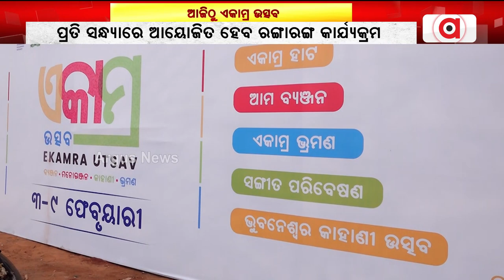ଆଜିଠୁ ଭୁବନେଶ୍ଵରରେ ଆରମ୍ଭ ହେବ ଏକାମ୍ର ଉତ୍ସବ || Ekamra Utsav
ଆଜିଠୁ ଭୁବନେଶ୍ଵରରେ ଆରମ୍ଭ ହେବ ଏକାମ୍ର ଉତ୍ସବ। ୭ ଦିନ ଧରି ନାଚ, ଗୀତରେ ଦୁଲୁକିବ ରାଜଧାନୀ। ପ୍ରତି ସନ୍ଧ୍ୟାରେ ଆୟୋଜିତ ହେବ ରଙ୍ଗାରଙ୍ଗ କାର୍ଯ୍ୟକ୍ରମ ।